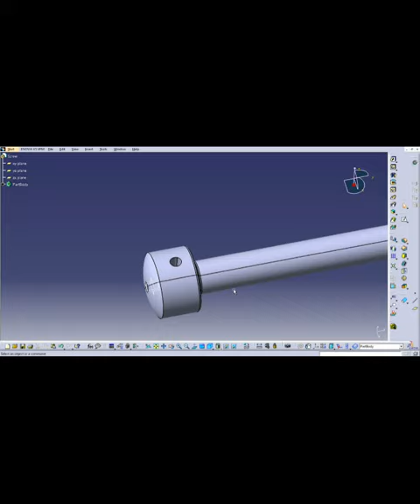Bench Vice Screw Modeling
Quick solid modeling of the Bench vice Screw